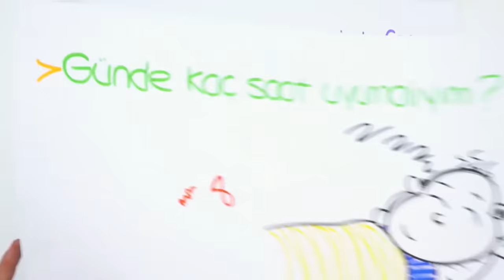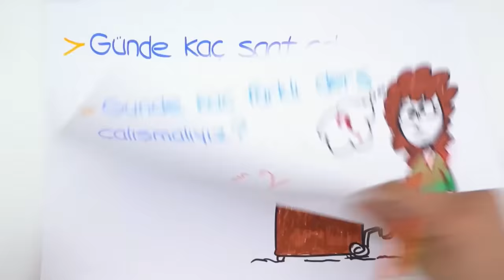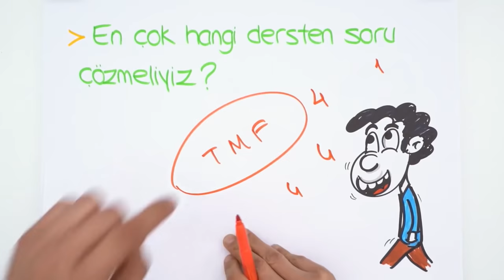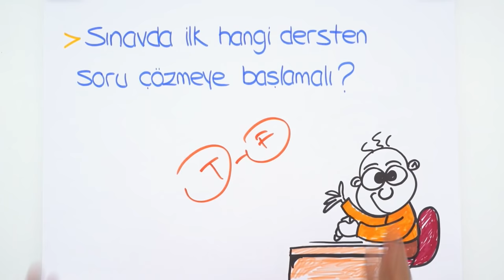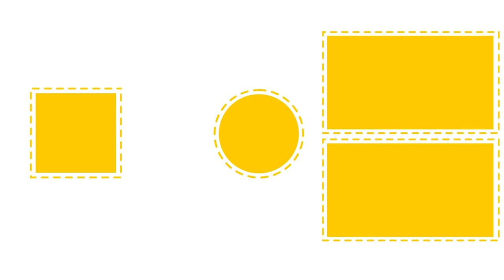Günde Kaç Derse Çalışmalı? Çalışırken Müzik Dinlemeli mi? | 10 Soruda LGS'ye Hazırlanmak ✏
Sizlerden gelen sorularla 10 maddede LGS'ye hazırlanırken bilmeniz gerekenleri anlattık! Yorumlarda sorularınızı paylaşmayı ve videoya like atmayı unutmayın! 😊